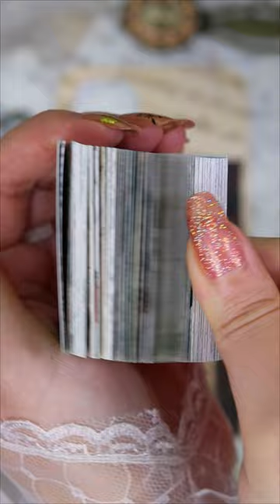Indiana Jones Dial of Destiny 📜🤎 Custom Phone Case ASMR | No Talking, No Music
This is an ASMR DIY phone case video short with no talking and no music.

I used scrapbook paper, stickers and washi tape. I went for a grid scrapbook style here again.

Amazon Storefront: